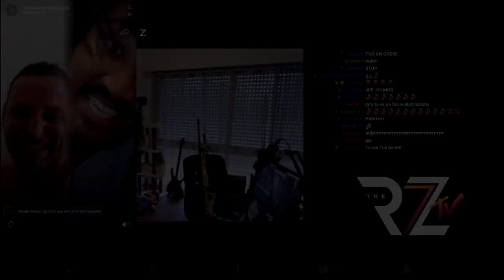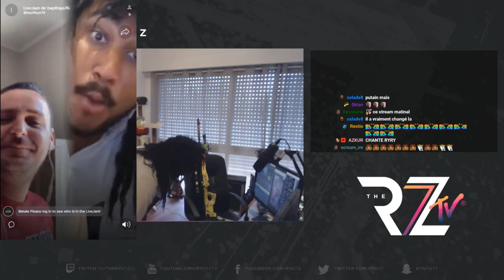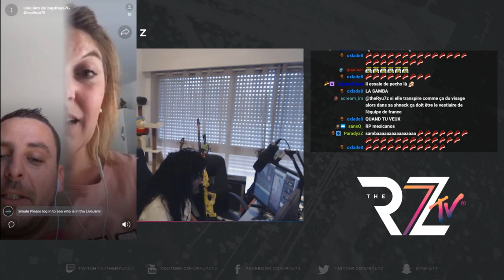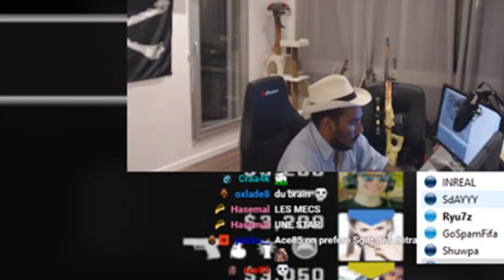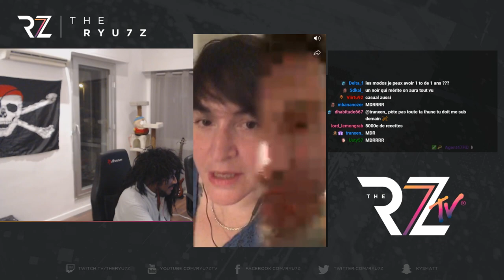BEST OF HEBDO #16 The Ryu7z